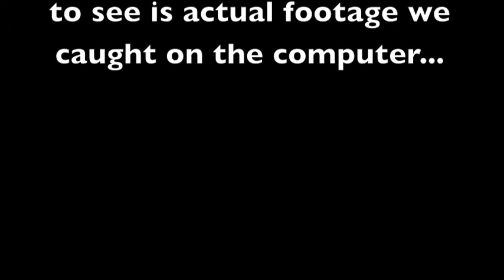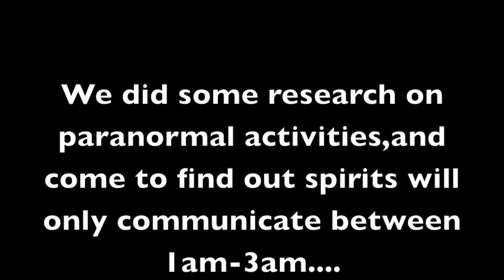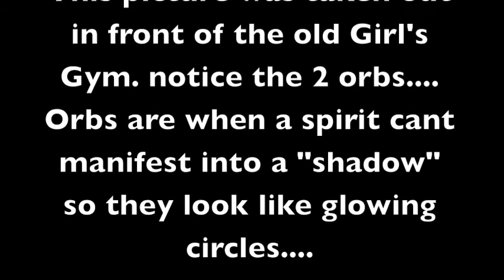Central after Dark